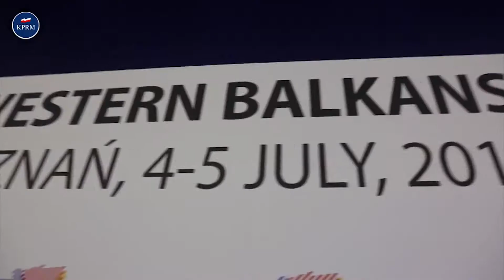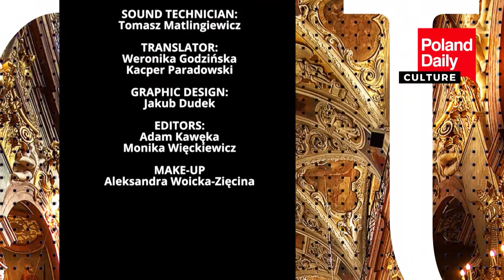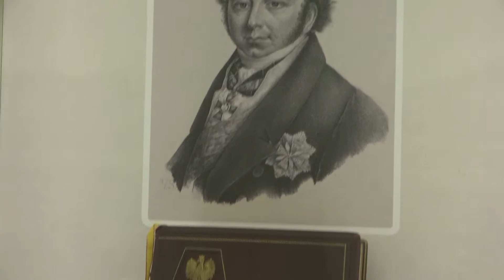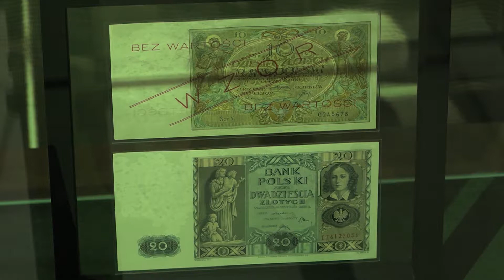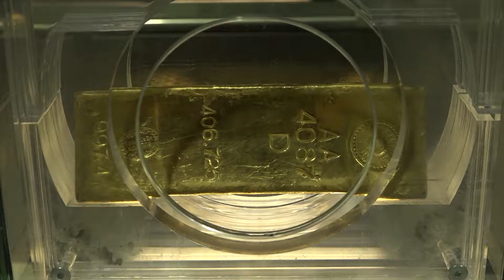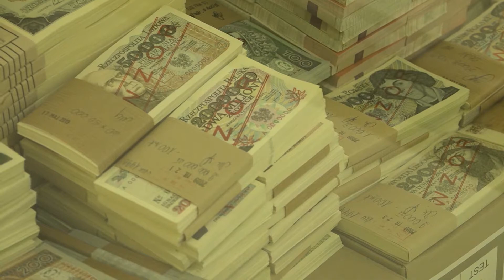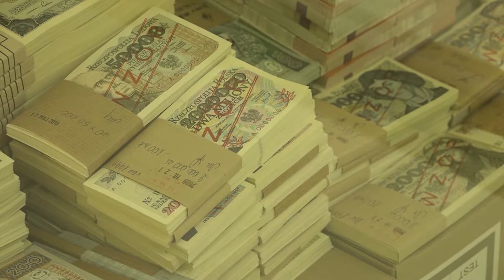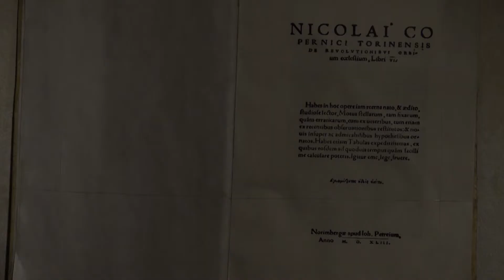News of July 5th 2019 Westerplatte controversy and July 4th parade in Washington DC